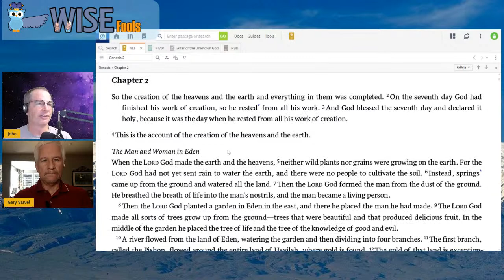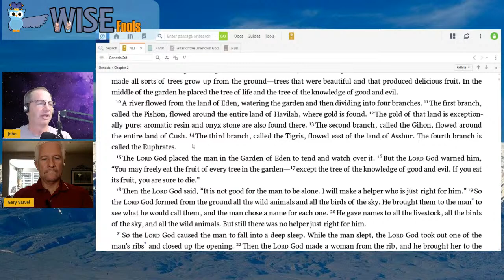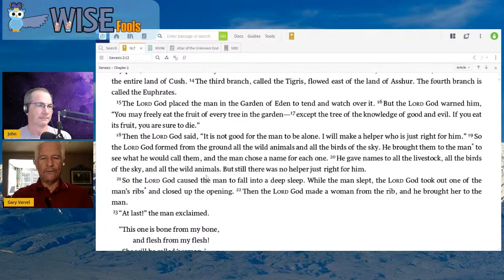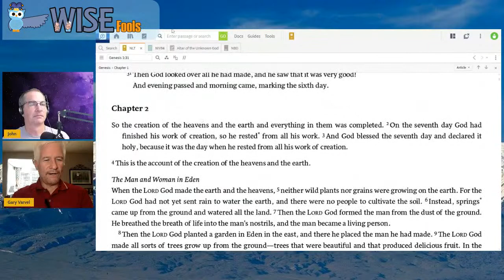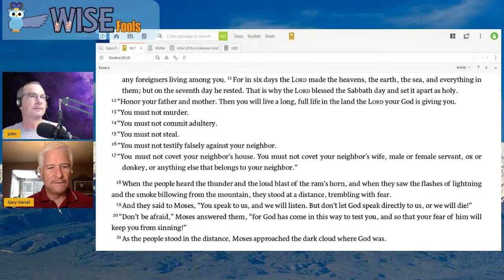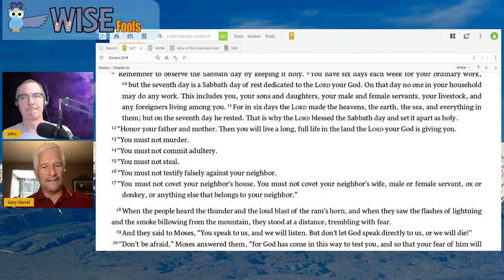Wise Fools - Let's Make Man In Our Image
Genesis Chapter 2 this evening.